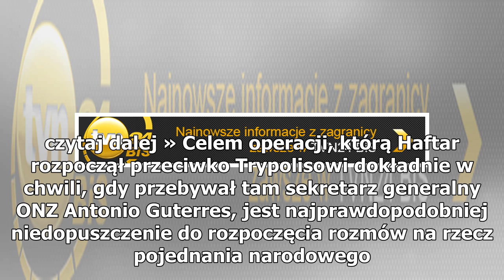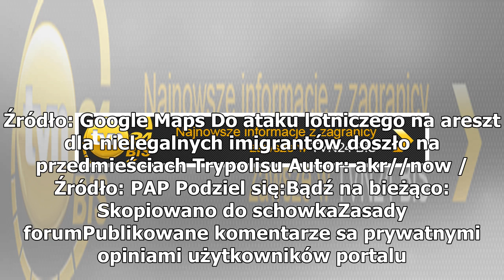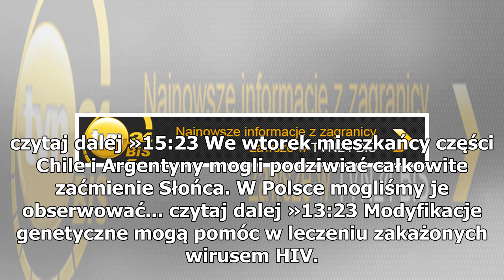Areszt z imigrantami zaatakowany. Są zabici i ranni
Podczas ataku lotniczego na areszt dla nielegalnych imigrantów na przedmieściach Trypolisu zginęło 40 osób, a 80 odniosło rany - podało we wtorek przed północą ministerstwo zdrowia Libii. Lokalne stacje telewizyjne pokazały rannych imigrantów pochodzących z głębi Afryki. Ośrodek, w którym przetrzymy...